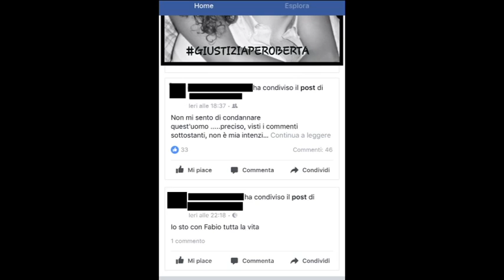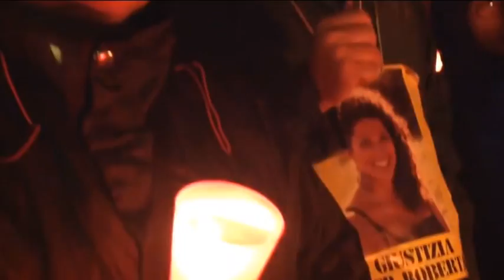Omicidio D'Elisa. Istigazione del web secondo i legali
Questa mattina, in tribunale, a Vasto, si è svolto l'incidente probatorio nell'ambito dell'inchiesta per la morte di Italo D'Elisa.  Acquisiti i tabulati telefonici di Fabio di Lello e tutti i contatti web. Intanto il legale della famiglia del giovane ucciso con tre colpi di arma da fuoco denunciano tutti coloro che hanno fomentato la vendetta sul web